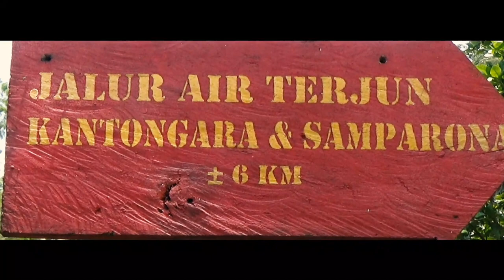Tersesat di Hutan | TRAVEL VLOG #1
Channel dari Timur Indonesia

Explore alam Pulau Buton. Air terjun indah yang belum dirusak tangan tangan jahil tapi sayang kami belum sampai disana.
Next time we will reach it !!!